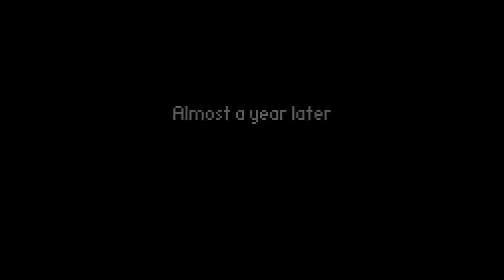BLIND Let's Play: The Friends of Ringo Ishikawa - Part 1 "I am Starve!"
(Yes, you can open the menu in the restaurant...I used the wrong button) Roll that R! It's a delinquent themed game with that Kunio-Kun/River City Ransom feel with life and school simulation! I AM READY TO DO THIS! If you couldn't tell, I like that delinquent theme. Also, Kuwabara best boy. In the title screen, what I was trying to explain was that their stances are a giveaway to the theme of the game.